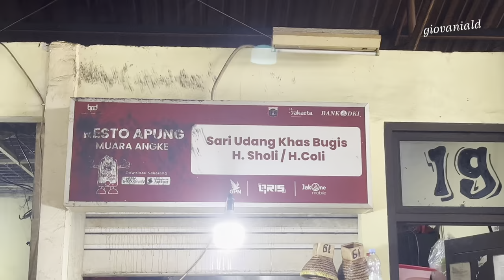a Day in Resto Apung - Muara Angke